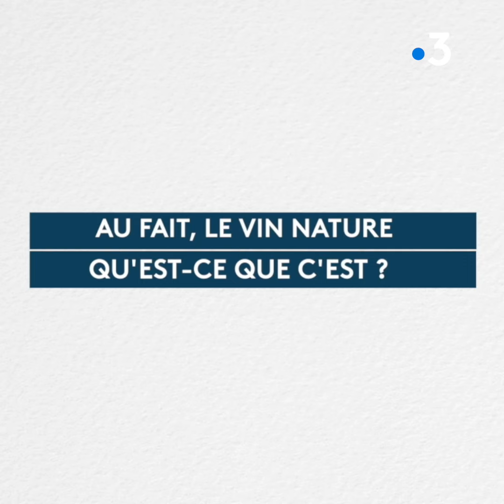" La Corne de Vache et le Microscope"', un livre sur le vin nature à consommer sans modération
Attention, idée cadeau pour amoureux du vin ! Mercredi 14 février, Christelle Pineau, journaliste à France 3 et docteure en anthropologie sociale et ethnologie, publie " La Corne de vache et le microscope" aux éditions La Découverte. Un ouvrage de sciences sociales 100% consacré au vin nature.